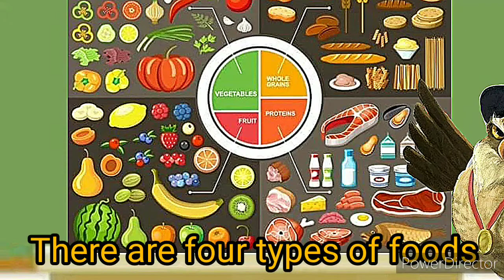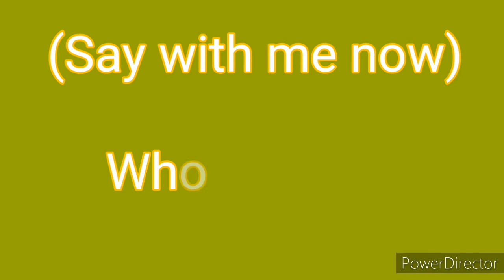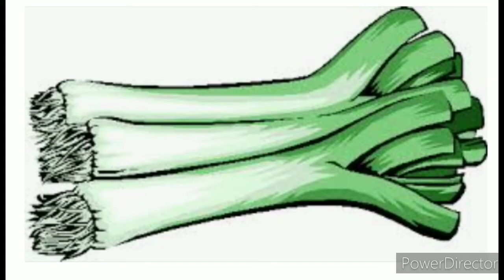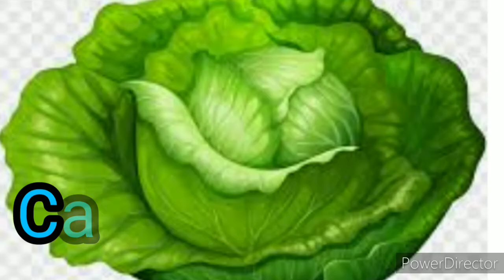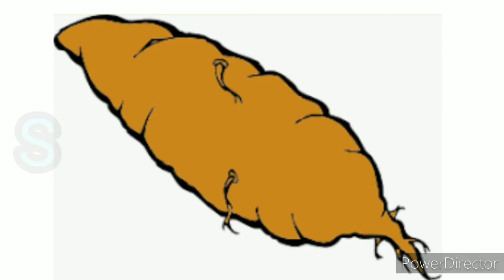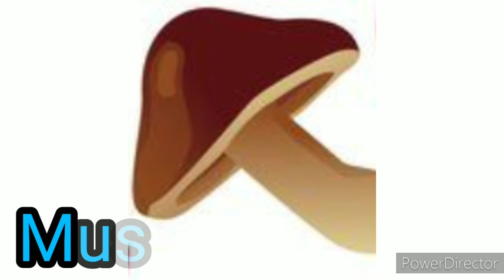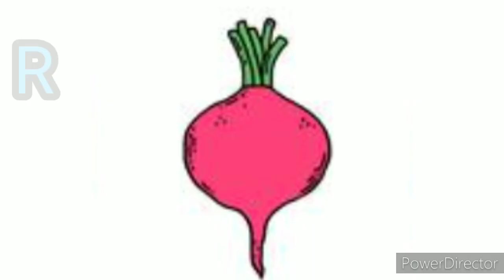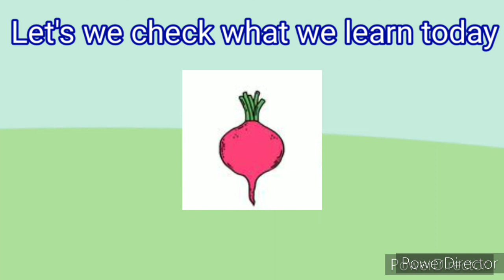ළමා ඉංග්‍රීසි පුහුණුව LHES- 5 (How to pronounce names of Vegetables correctly)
'Little House English School-Episode 5 'Now Released on MagelokayaTube YouTube channel. In this video I explained about how to pronounce names of Vegetables correctly. And this is one more important things I added to this video. That is 'Corn' is vegetable or not? Yes dear children,  Whole corn, like you eat on the cob, is considered a vegetable. The corn kernel
 itself (where popcorn comes from) is considered a grain. Learn new and correct things from my channel.
Ishara Prashasthi Perera

ශ්‍රී ලංකාව තුළ ප්‍රථම වරට කුඩා දරුවන් සඳහා ඉංග්‍රීසි ඉගැන්වීමේ ආකර්ෂණීය වැඩසටහනක් යූටියුබ් නාලිකාවක් හරහා ප්‍රථම වරට එළිදක්වන වගයි. මෙහි ඉගැන්වීමේ සරල රටාව අනුව දරුවන් තුළ ඉංග්‍රීසි භාෂාව සඳහා ඇති බිය වළකමින් කුතුහලය දනවමින් විවිධ ආකර්ෂණීය ආකාරයෙන් දරුවන්ට ගැළපෙන අයුරින් වැඩසටහන පුරා විවිධ අංශ ඔස්සේ ඉංග්‍රීසි ඉගැන්වීමට උත්සාහ දරා තිබේ. එසේම එය අද සාර්ථකත්වයට පත් වී තිබේ. ඔබගේ යෝජනා සහ චෝදනා ඊ මේල් මගින් ඉන්බොක්ස් කරන්න.

ස්තුතියි මෙයට,
ඉෂාරා ප්‍රශස්ති පෙරේරා.

Animated and created by : Ishara Prashasthi Perera

Script and illustrations : Ishara Prashasthi Perera

Narration : Ishara Prashasthi Perera

Voice talents: Ishara Prashasthi Perera

Music tracks from powerdirector music free to use.